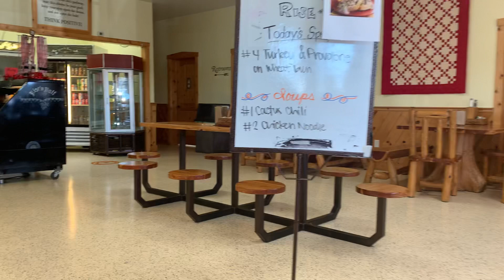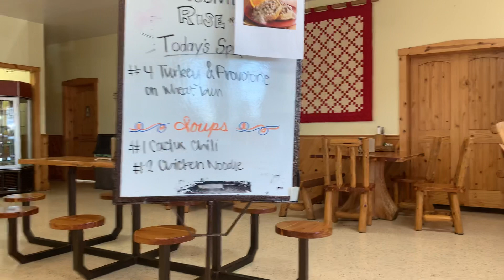Rise’n Roll Bakery & Deli Middlebury Indiana 75